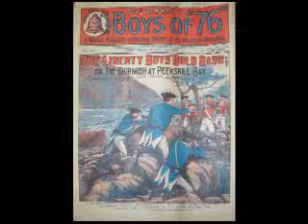LDF Test Video